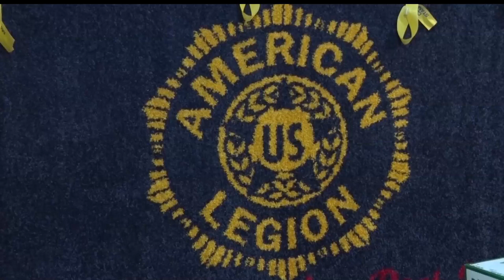Veterans Set To Serve Thanksgiving Meal In Brainerd